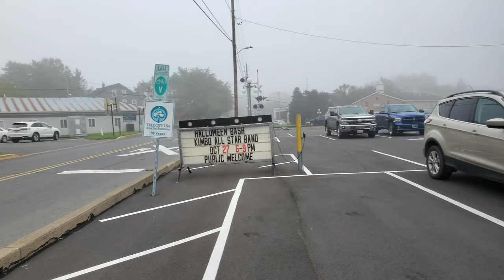Walking in Lewisburg, PA on a Foggy Wednesday morning (10/04/2023)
A rather foggy Wednesday to be walking around Lewisburg, PA.